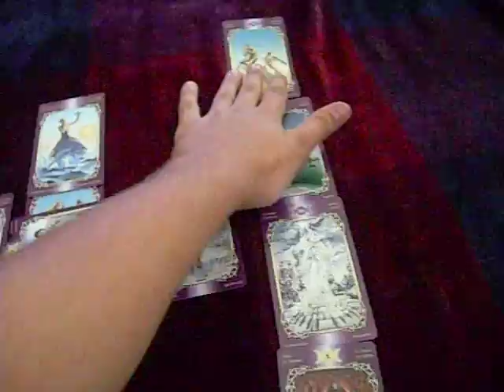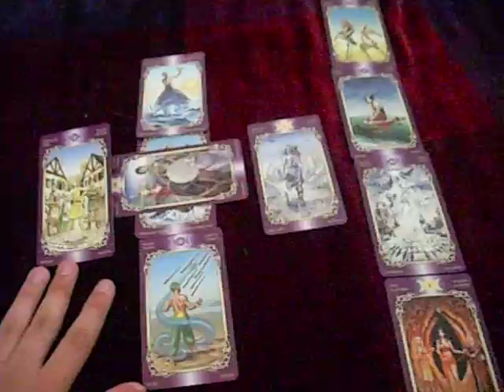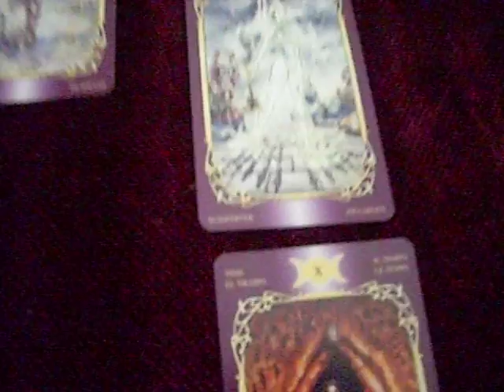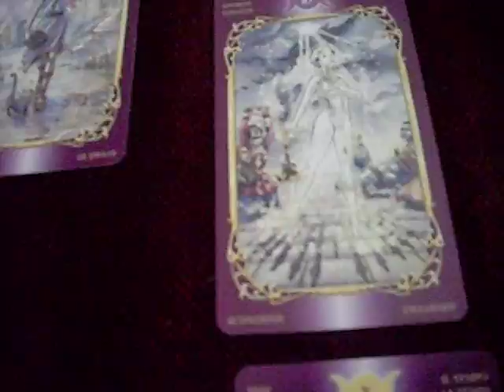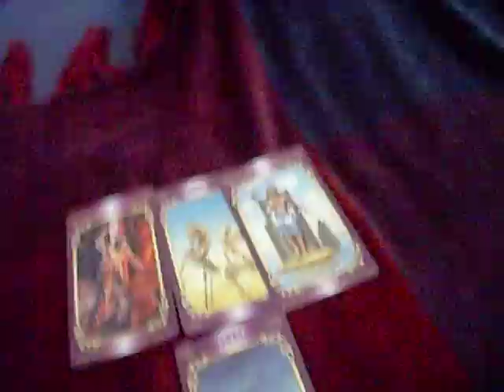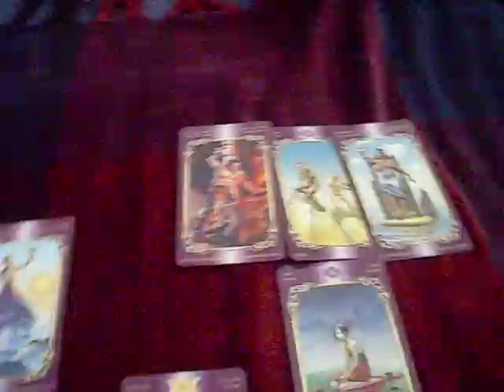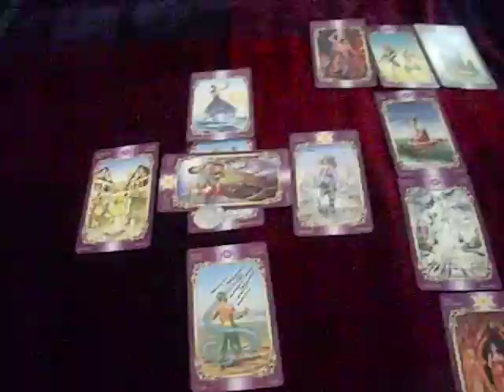Reading for the sunXIX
A return favor to the sun for doing a reading for me.